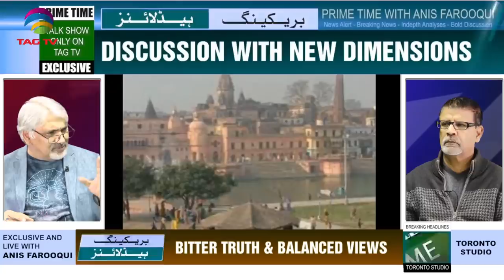Muslims should support Ram Mandir - Prime Time with Anis Farooqui and Tahir Gora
Muslims should support Ram Mandir - मुसलमानों को राम मंदिर के फैसले का समर्थन करना चाहिए -  مسلمانوں کو رام مندر عدالتی فیصلے کا ساتھ دینا چاہیے PRIME TIME WITH ANIS FAROOQUI AND TAHIR ASLAM GORA @TAGTV